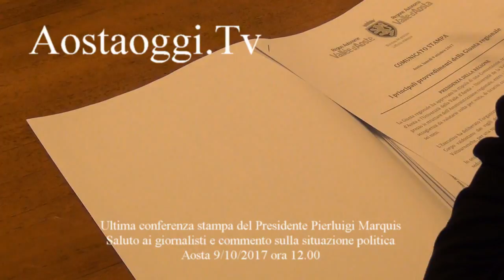Regione autonoma Valle d'Aosta Saluti presidente uscente Pierluigi Marquis 9/10/17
: Regione autonoma Valle d'Aosta Saluti Presidente uscente Pierluigi Marquis 9/1017